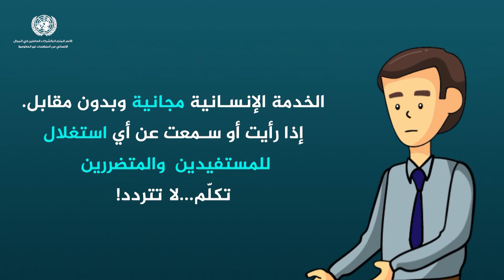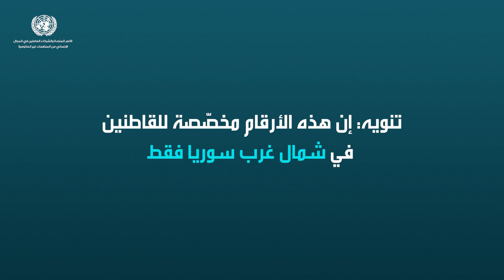PSEA Awareness Video NWS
الإستغلال والإعتداء الجنسي على المستفيدين والمتضررين هو سلوك غير مقبول ومحظور بشدّة على جميع العاملين في المجال الإنساني.

سواء أكانوا موظفين من الأمم المتحدة أو غيرها من المنظمات غير الحكومية الدولية أو المحلية ويعرّض مرتكبيه للتحقيق والعقاب.

إبلاغكم عن الإستغلال قد يساعد في منع حدوثه وسيعامل بسريّة تامّة, ولن يؤثر على حقكم في الحصول على المساعدة الإنسانية.

يمكنك الإبلاغ عن طريق التواصل أو المراسلة عبر أرقام الهاتف والواتس آب التالية:

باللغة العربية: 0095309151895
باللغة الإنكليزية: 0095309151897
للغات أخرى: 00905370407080